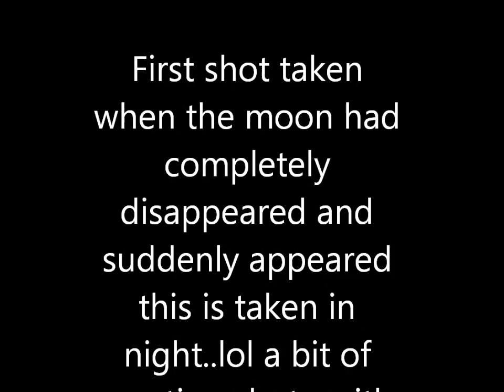The Lunar Elipse 2011 the longest eclipse of the moon in 11 years.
Especially after beinging the longest eclipse of the moon in ll years (and l00 years). at least l was not that disappointed when it shows his face to me...so this is better than nothing. but l would have liked to have seen it - red.

This was taken on the night of the Lunar Elipse taken at 10.40...when the moon briefly showed up and than hid behind clouds. it was not see as usual. it was total dark...but it was appaeared quite hazzy and when seen with the naked eye ... it came out .but seemed very far than usual. it was there but seemed to hide and appear. in the vibs...(the first step was quickly taken when it showed (l took this with night vision. which shows the moon during the time of the Lunare Elipse 2011. (it is my special photo with the street lights against the moonlight).

This photos show the sky total darkness and probably just minutes after the Lunar Elipse finished.